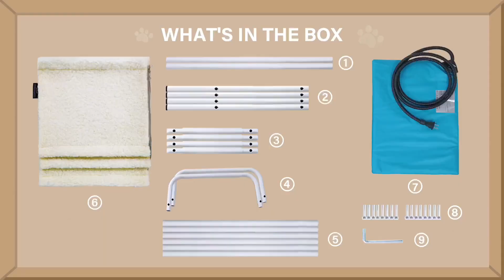[ User Guide ] How To Install Triple Layer Heated Cat Tower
Get ready to elevate your cat’s comfort! 🐾 Watch our step-by-step guide to assembling the Triple Layer Heated Cat Tower. With its sturdy design and cozy heated beds, this tower is a game-changer for multi-cat households. Perfect for chilly nights and playful days. Let's build it together!